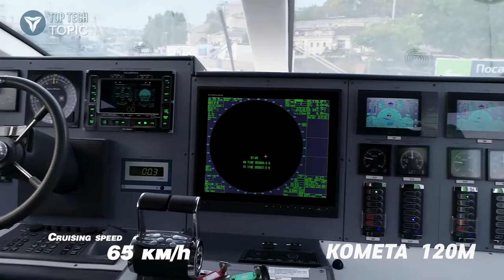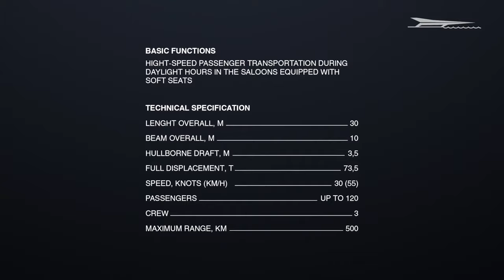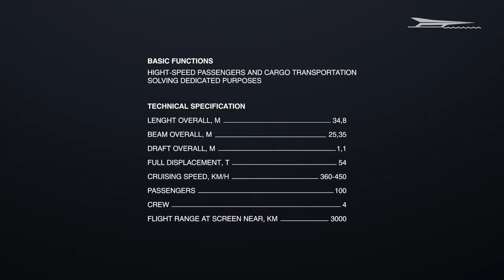10 NEW GENERATION VESSELS | FUTURE-ORIENTED SHIPS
A hydrofoil is a lifting surface, or foil, that operates in water. They are similar in appearance and purpose to aerofoils used by aeroplanes. Boats that use hydrofoil technology are also simply termed hydrofoils. As a hydrofoil craft gains speed, the hydrofoils lift the boat's hull out of the water, decreasing drag and allowing greater speeds.

The hydrofoil usually consists of a winglike structure mounted on struts below the hull, or across the keels of a catamaran in a variety of boats.

As a hydrofoil-equipped watercraft increases in speed, the hydrofoil elements below the hull(s) develop enough lift to raise the hull out of the water, which greatly reduces hull drag. This provides a corresponding increase in speed and fuel efficiency.

TIMESTAMP
00:00 ▶ Intro

NEW GENERATION HIGH-SPEED VESSELS
00:58 ▶ 1. VALDI-45R
01:32 ▶ 2. KOMETA 120M

FUTURE-ORIENTED HIGH-SPEED VESSELS
02:00 ▶ 3. METEOR V2
02:26 ▶ 4. CYCLONE 300M
02:50 ▶ 5. CHAIKA-2 EKRANOPLAN

AUSTAL
03:21 ▶ 6. AUSTAL Auto Express 109 Catamaran
04:51 ▶ 7. AUSTAL Passenger Express 46V

LAZZARINI Design
06:21 ▶ 8. PAGURUS The Crabmaran
07:51 ▶ 9. AVANGUARDIA.

08:59 ▶ 10. CAPTN Wavelab

▶1. VALDAI-45R: River shallow-draft unbathed passenger hydrofoil
Rapid carriage of passengers in daylight hours in seats during daylight hours along navigable waterways, freshwater storage basins and lanes in regions with temperate climate.

▶ 2. KOMETA 120M: Sea passenger hydrofoil
High-speed passenger transportation during daylight hours in comfortable saloons.

▶ 3. METEOR V2
High-speed passenger transportation in comfortable  saloons.

▶ 4. CYCLONE 300M: Marine double deck unbathed hydrofoil

▶ 5. CHAIKA-2: Sea multi-purpose ekranoplan project A-050-742d

High-speed passengers and cargo transportation in marine littoral areas, solving dedicated purposes of Emergency Control Ministry (EMERCOM). It is possessed as amphibian, which can boarding/landing from/to unimproved shore with the shore grade in 5 degrees. Water and second-class airfield is provided.

▶ 6. AUSTAL Auto Express 109 Catamaran
The 109 metre RoPax ferry is an enhanced design based on Austal’s proven catamaran platform, with a new optimised hull shape and vessel weight minimisation solution that delivers better performance and greater fuel efficiency. Innovations such as these will enable Mol’s new high speed ferry to achieve lower operating costs and deliver an enhanced passenger experience.

▶ 7. Austal's VOLTA Series - Electric-powered High Speed Ferries
Austal Australia has launched the VOLTA series of electric-powered high speed ferry solutions, with the introduction of the Passenger Express 46V, a fully electric-powered 46 metre catamaran ferry design.

▶ 8. PAGURUS "The Crabmaran"
Designed by Italian designer and visualiser Pierpaolo Lazzarini, the ‘Pagurus’ is the latest in a series of nature inspired yacht concepts developed by the studio.

Key features include dual propellers and twin 890hp diesel engines for a top speed of 24 knots. Screw cylinders sit along the bottom of the twin steel hulls, which recharge the yacht batteries while sailing.

The solar panelling on the yacht’s exterior provides a full electric sailing mode with a range of six to seven hours at a speed of five knots. Total accommodation on board is for eight guests and four crew members.

▶ 9. AVANGUARDIA.
The AVANGVARDIA is a concept yacht by Lazzarini design studio, Rome, Italy. This 137 metres (450 ft) Swan shaped mega-yacht is a stunner but it’s not all just looks. Has 5 decks for 60 passengers, can get up to 18 knots with the help of a Rolls Royce engine, now all they need is someone to finance it.

▶ 10.  CAPTN Wavelab
As part of the CAPTN initiative the Wavelab is developed as a maritime experimental vehicle which will provide the fundamental research for a planned electric-autonomous ferry on the Kiel Fjord.